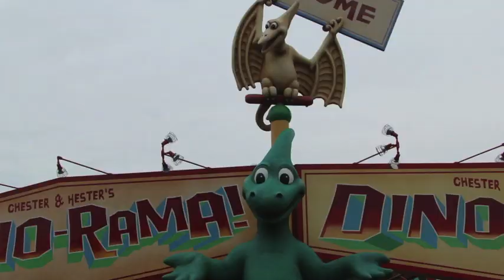Disney Animal Kingdom 2013